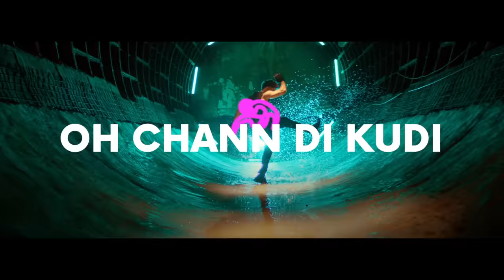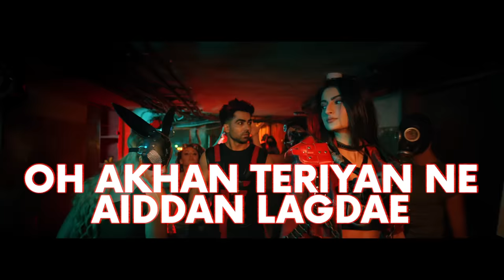Harrdy Sandhu - Bijlee Bijlee (Lyrical Video) Palak Tiwari | Jaani | BPraak | Arvindr Khaira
Desi Melodies presents the lyrical video of ‘Bijlee Bijlee’, a song that brings back the Punjabi-pop sound that Harrdy Sandhu originally pioneered and marks his reunion with Jaani, Arvindr Khaira, and BPraak after three long years.

Starring - Harrdy Sandhu, Palak Tiwari, and Armen Greyg

Assistant Director - Ankush Kathuria
Creative Director/Steadicam Operator - Amaninder Singh
Colourist - Onkar Singh, Hany Haleem Ahmed
Assistant Choreographer - Raveena Chaudhary
Costume - Lavika Singh (OUTDO)
Production House - Metro Talkies
Line producer - Vikrant Kaushik and Armen Greyg
Production Manager - Vasilisa Simualis
Music Aranger- Hunny Bunny
Recording Studio - Desi Melodies Studio
Mix Master - Eric Pillai (Future Sounds of Bombay)
Creative Design and Artwork - Aman Kalsi, Shubham Lotey, and Viggfx
Stills - Shubham Lotey (Graphics Network)
Lyrical Video - Aman Kalsi

Team Harrdy Sandhu:
Management - Avadh Nagpal (Artist's Network)
Hair - Rashid the Artist
Assistant - Rahul Nayyar
PR - Aakanksha Gupta, Prathmesh Chavan, and Komal Nair (The Other Circle)

Team Palak Tiwari:
Management - Vikaas Kalantri, Payal Soni, and Avantika Bhattacharyya (Celeb Connect)
Makeup and Hair - Anshu Gautam
Driver/Boy - Manoj Sharma
PR - Avantika Sinha and Nilofer Zaveri (Soap Box Relations)

Travel Partner - PRM Hospitality
Casting of Palak Tiwari - Rahul Gaur

Produced by - Jaani and Arvindr Khaira
Project by - Avadh Nagpal and Dilraj Nandha
Marketing Manager - Sidhantha Jain
Finance Team - Raghav Chugh
Online Promotion - Net Media
Instagram Reels Promotions - Boss Music Productions
Digital Distribution - UMG